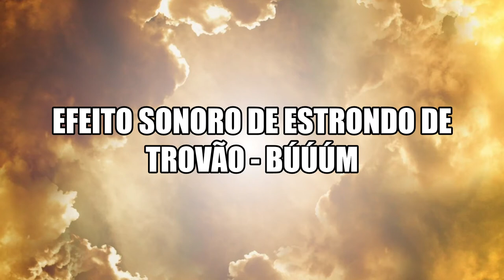Efeito sonoro de estrondo de trovão - BÚÚÚm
FIM TAGS